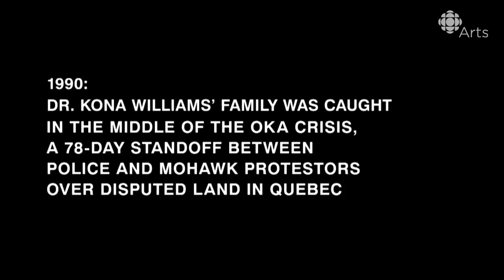A Child's Experience of the Oka Crisis, in Watercolour Animation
This watercolour animation will plunge you into a child's experience of conflict.

In this clip from CBC Radio's Campus podcast, forensic pathologist Dr. Kona Williams tells the moving story of her family's escape by boat during the 1990 Oka Crisis in Quebec. Williams' experience was frightening and also eye-opening for her, as she describes: "It was just kind of a sinking feeling when you realize other people don't like you because you are Indigenous."

Vancouver-born illustrator Gracey Zhang (who is now based in New York) animated the clip for our Arts x Radio series. She uses her signature watercolour and pencil style to interpret the story.